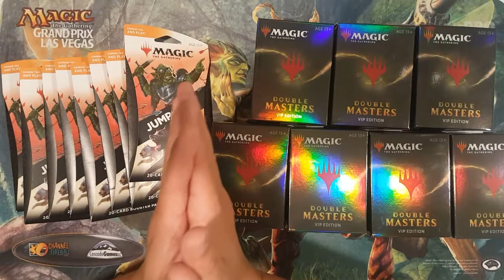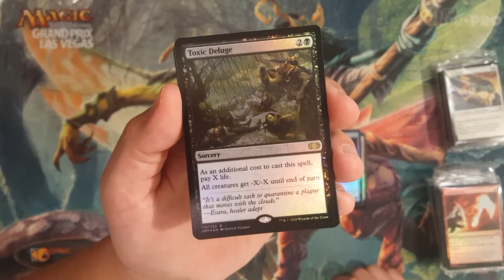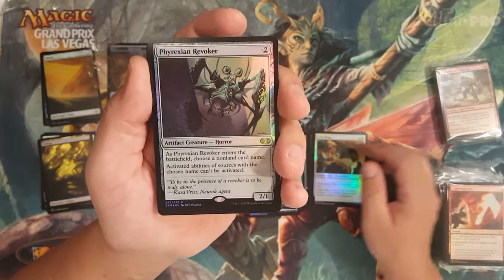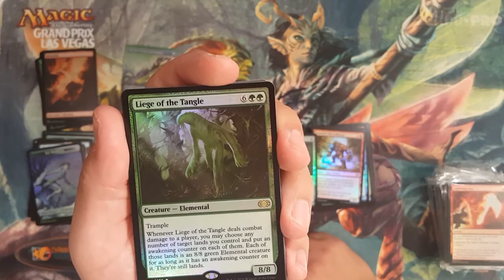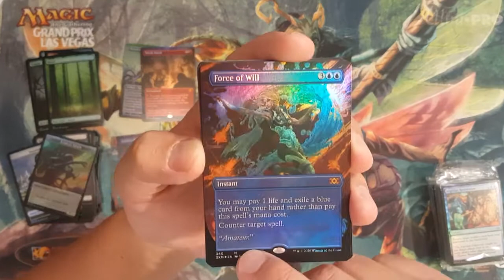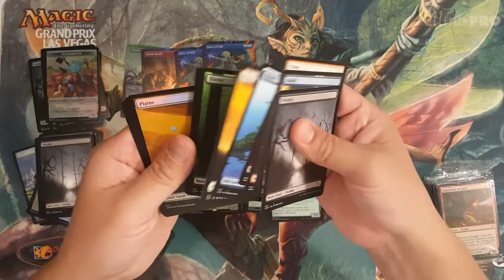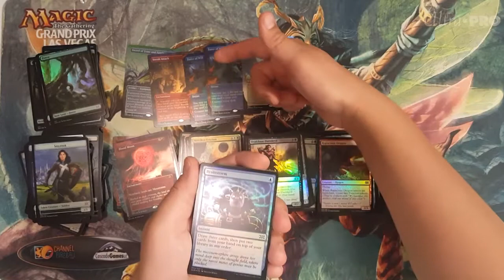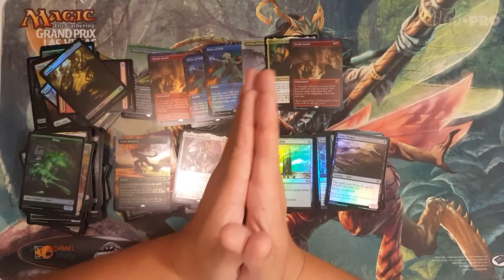Ep. #59 - MTG | Target Haul! | Even or Odds? | Jumpstart Blisters or Double Masters VIP Editions?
MTG Target Haul! I spent almost $1000.00 at Target for Jumpstart Blisters and VIP Box Packs!?!?! Come check out which ones we'll open on the channel by rolling an Over-Sized Spin Down Die (D20). Will it be evens or will it be Odds? Oh yea, there's def some spice to be had here my dudes!